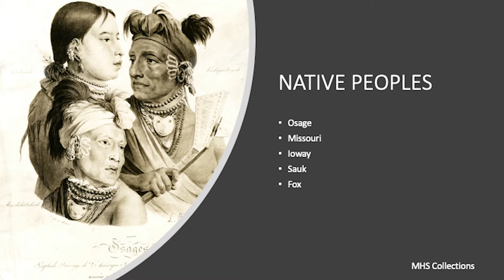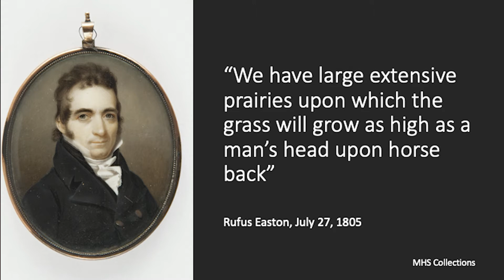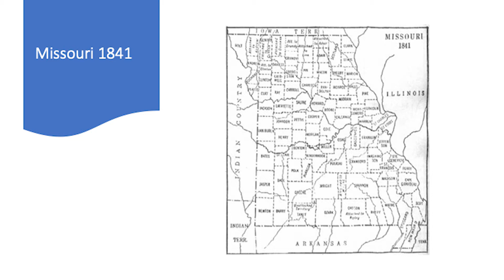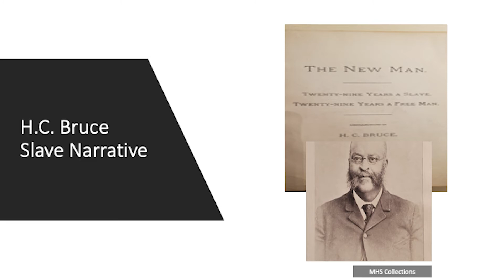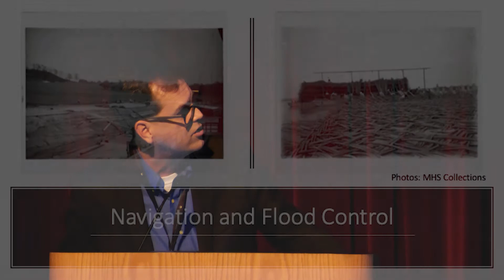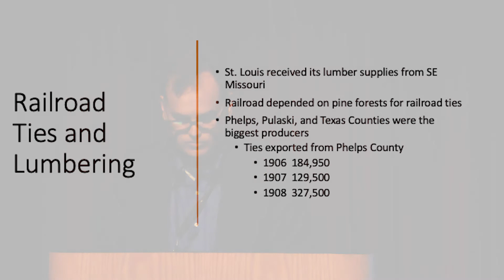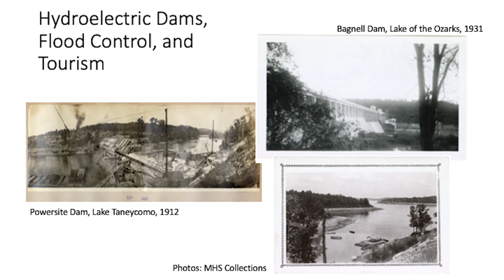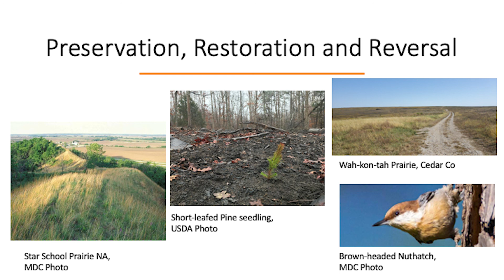Not the Land It Was: How Missouri’s Landscape Has Changed Over 200 Years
This program originally premiered on November 30, 2021.
When early European explorers and settlers crossed the Mississippi River and first set foot in Missouri, its landscape looked very different. What did early Missouri look like, and what changes transformed the landscape to create the state we recognize today? Using historical accounts and records Director of Library and Collections Christopher Alan Gordon will examine and discuss the many ways 200 years of settlement has changed our state’s environment.